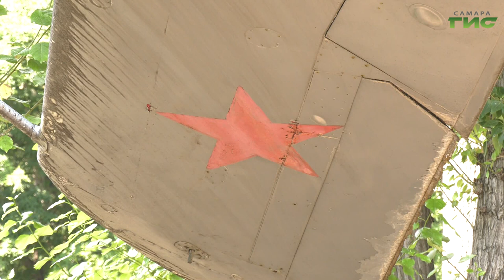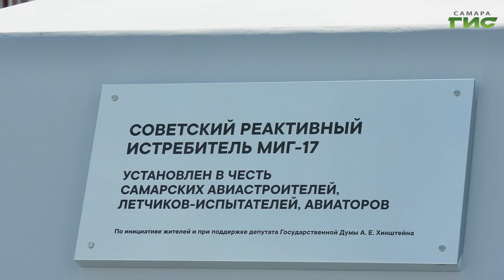В Самарской области открыли памятник самолету МиГ-17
В преддверии Дня России в "Южном городе" торжественно открыли памятник самолету "МиГ-17". В испытаниях серийных реактивных истребителей и их модификаций принимали участие летчики - испытатели Куйбышевского авиационного завода. В послевоенные годы этот завод  являлся ведущим в производстве "МиГ-17". О славном прошлом и его роли в настоящем, в нашем материале.